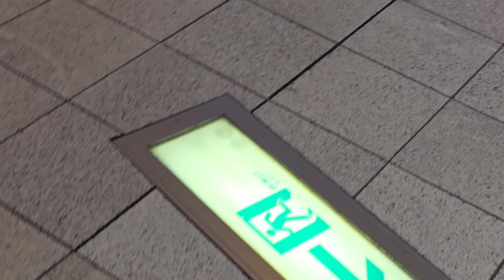니시테츠(서일본철도) 후쿠오카(텐진)역 개찰구로부터 승강장까지